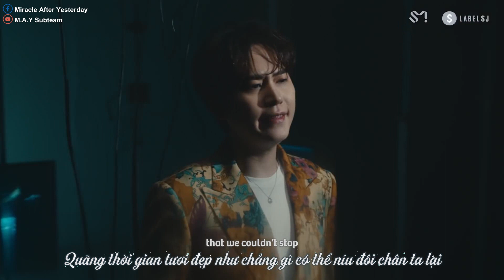「Vietsub / Engsub」 When We Were Us(푸르게 빛나던 우리의 계절) - SUPER JUNIOR-K.R.Y.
「Vietsub」 When We Were Us (푸르게 빛나던 우리의 계절) - SUPER JUNIOR-K.R.Y.

Translator: Wine
Timer: Wine
Typeset: Joyce
Encoder: Joyce
Effect by: DiaNgucMau